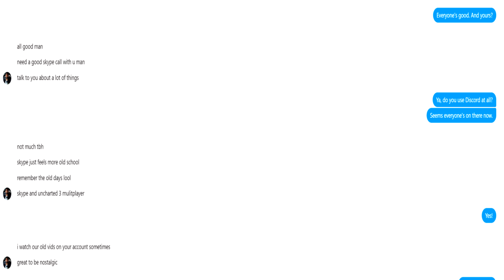The Joy of Online Gaming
Want to talk with me? Send me a tweet @IndustrialGamer